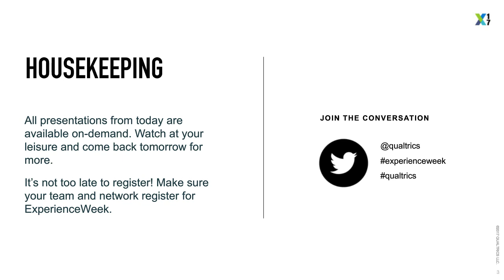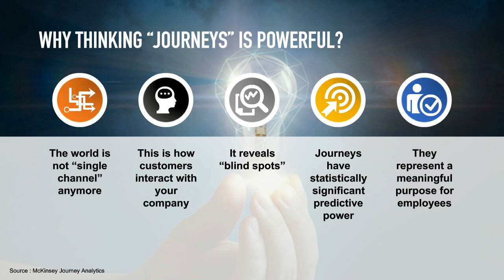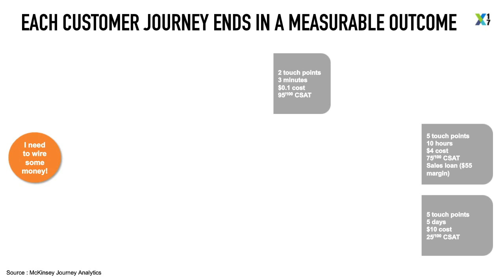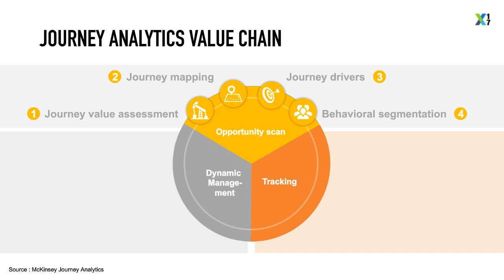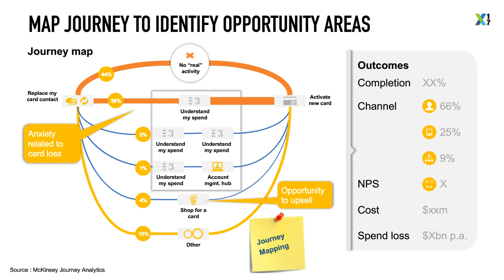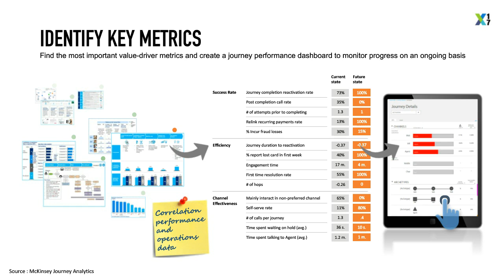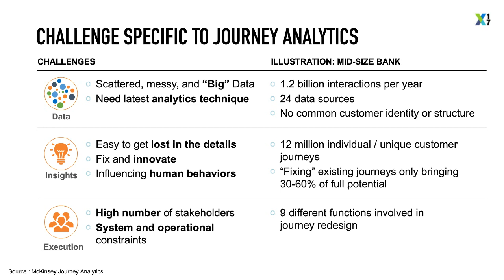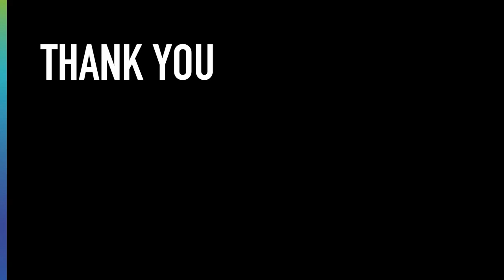Leveraging Journey Analytics To Deliver Superior Customer Experiences - Maxence Vancauenberghe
Question everything. Know anything.